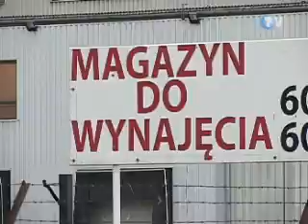2011-04-15 - Legionowo TV - Wydarzenia - TARGOWISKO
Legionowskie targowisko miejskie przy ulicy Sobieskiego znajduje się już od dwudziestu lat. Czy w tym roku jego obecność w tym miejscu dobiegnie końca? Tego na razie nie wiadomo. Wiadomo natomiast, że władze miasta od jakiegoś czasu zastanawiają się nad jego przeniesieniem.